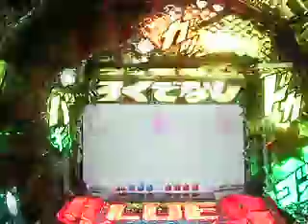ぱちんこＣＲろくでなしＢＬＵＥＳ～頂上血戦～：復活演出.AVI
サミー　『ぱちんこＣＲろくでなしＢＬＵＥＳ～頂上血戦～』　10/16販売　あの人気コミックが今度はパチンコになって登場！大当り中の楽曲は「ケツメイシ・湘南乃風・10-ＦＥＥＴ」など聴き応え十分！　また動画の音量調節は行っておりませんので御注意下さい。